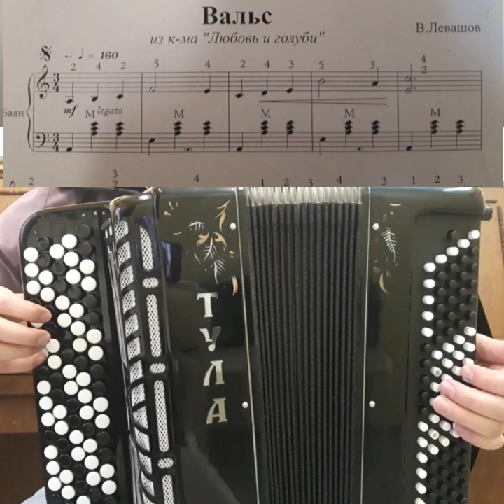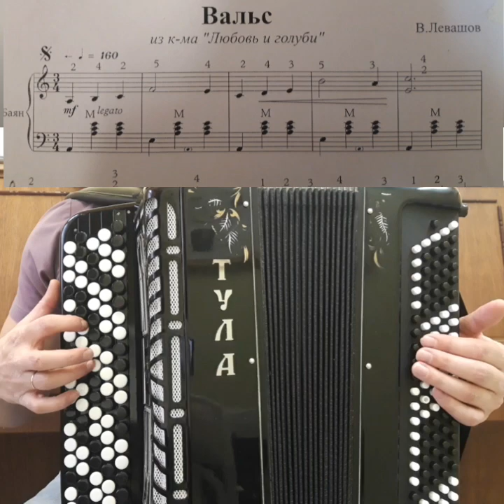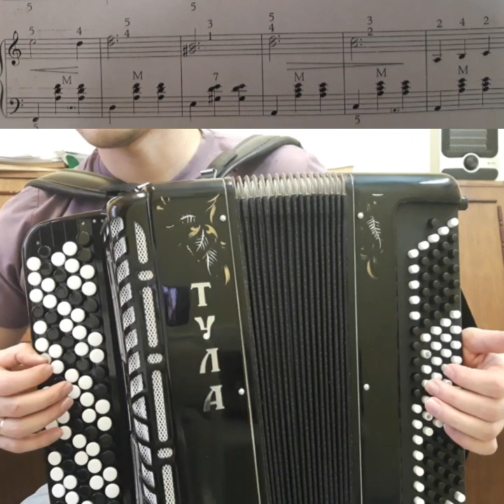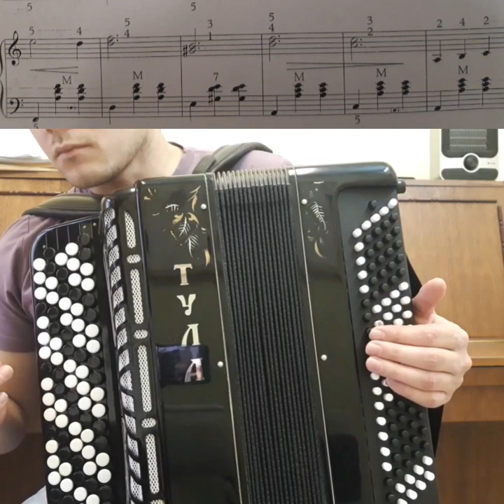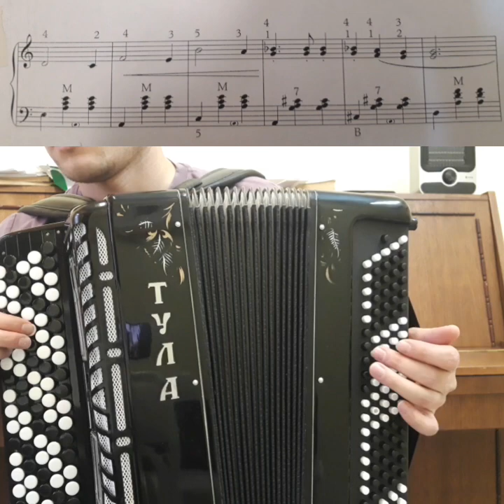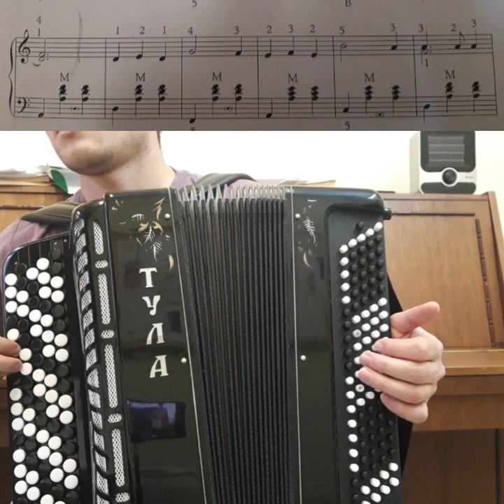Обучение игре на баяне | В. Левашов вальс из кинофильма "Любовь и голуби". часть 1.